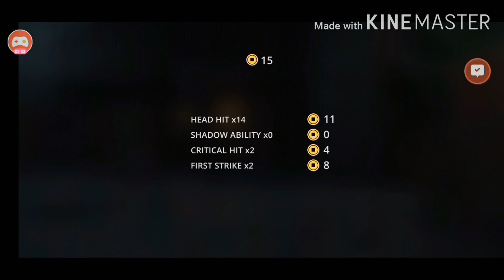Shadow fight3, LIGION ATTACK - INSANE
Video made with Kinemaster app